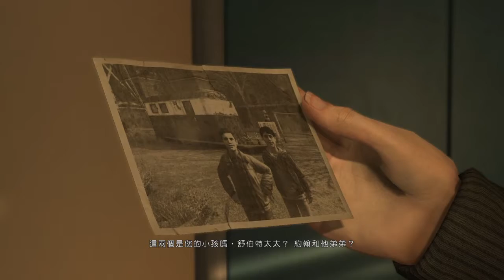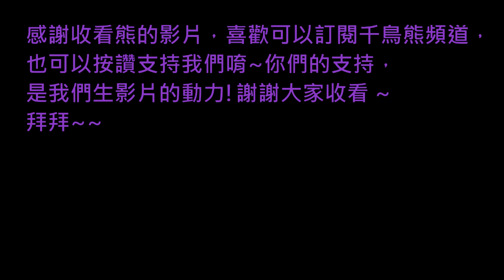熊の暴雨殺機 HEAVY RAIN™ EP 27 - 安．舒伯特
一個母親，
怎麼能承受一個孩子失去、另外一個被送走的痛，
所以生病了~
在他的記憶中，
只記得一個孩子，
叫.